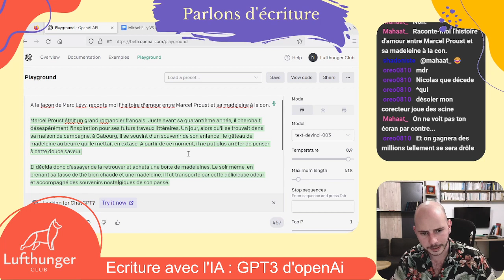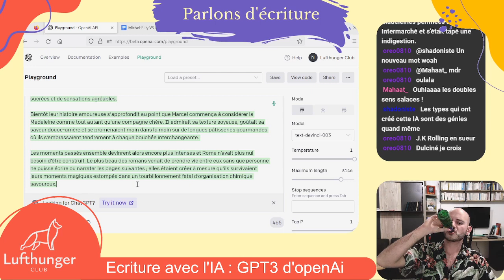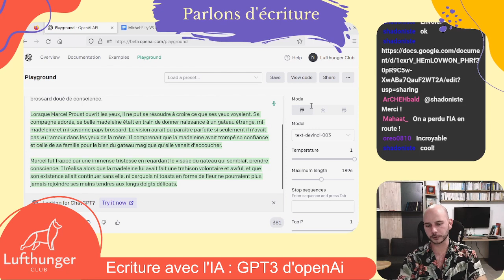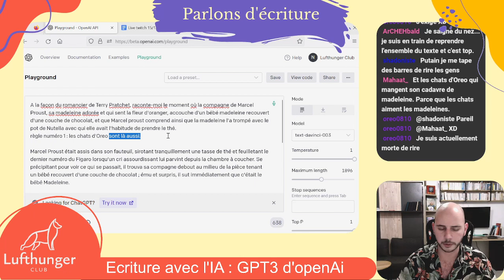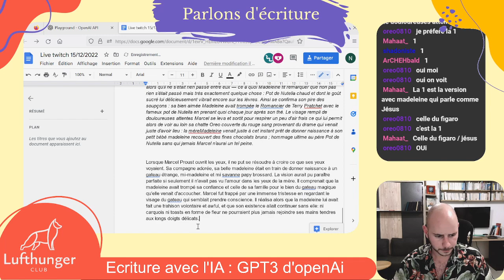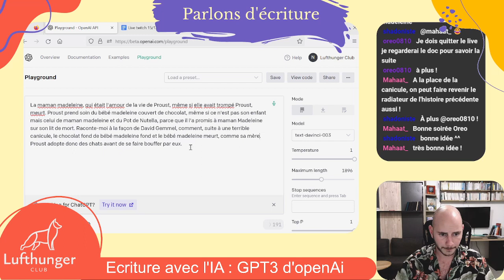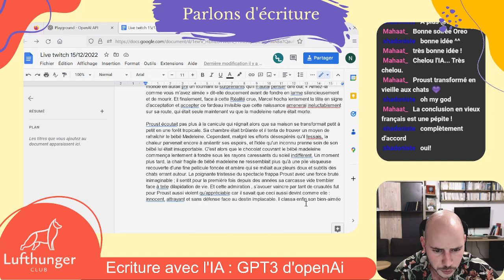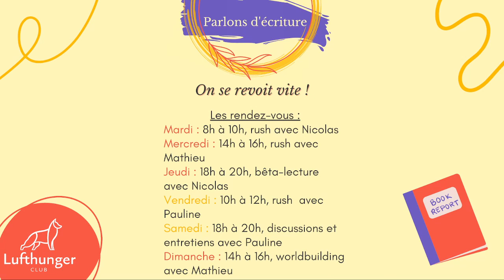Les IA, 1 : On demande à une IA de réécrire l'histoire de Proust.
On essaye de faire écrire à GPT3 (l'IA développée par OpenAI sur laquelle s'appuie ChatGPT) une histoire d'amour entre Proust et sa madeleine. C'est débile. On adore.